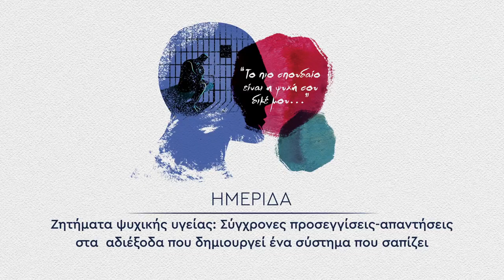Ομιλία της Εύης Χαβελέ στην ημερίδα του ΚΚΕ για την ψυχική υγεία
Τέταρτη ενότητα: Παιδί - έφηβος

Η ομιλία της Εύης Χαβελέ είχε θέμα «Ψυχοκοινωνική στήριξη παιδιού και εφήβου: Ένα πανάκριβο εμπόρευμα για τη λαϊκή οικογένεια».